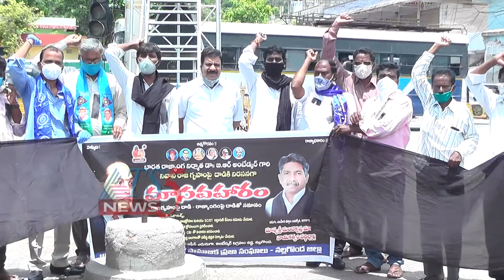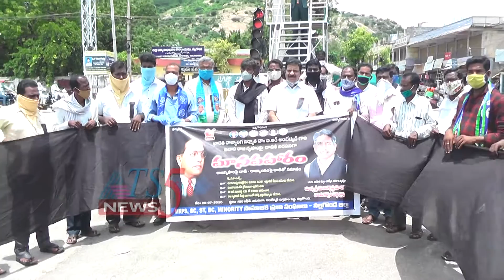అంబేద్కర్ రాజ గృహం ఫై దాడికి నిరసనగా ప్రజా సంఘాల ఆధ్వర్యంలో మానవ హరం 20-07-2020.